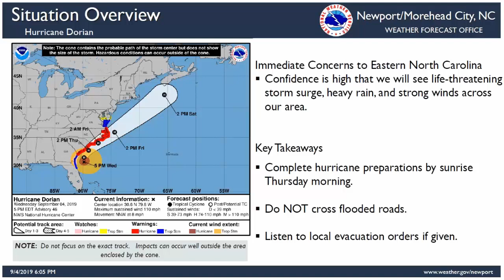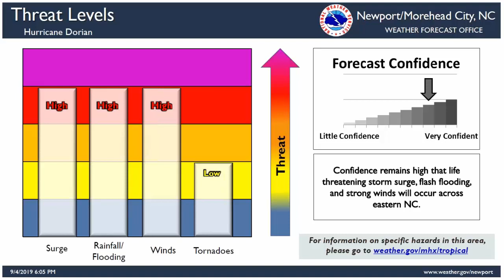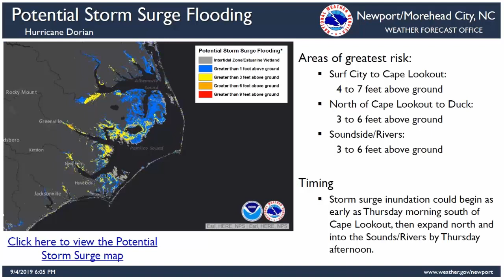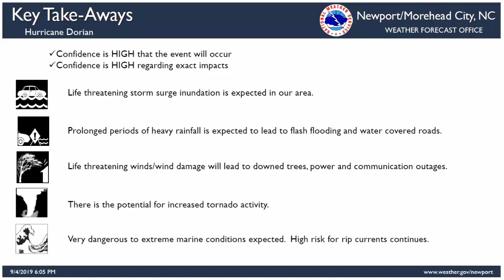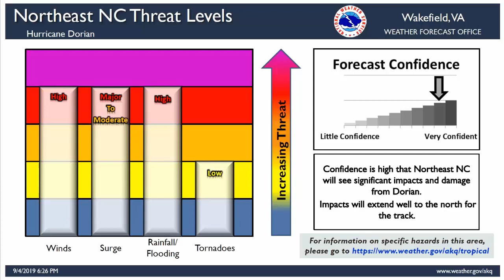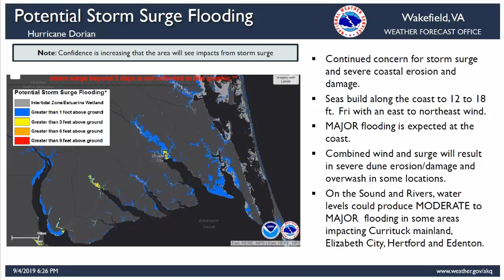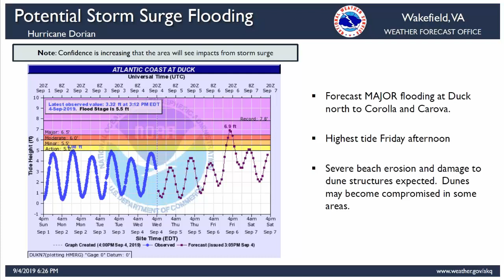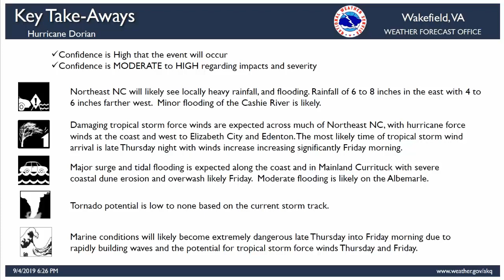Hurricane Dorian Wednesday Evening Update Eastern North Carolina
This video was recorded around 6 PM Wednesday Evening, September 4th, 2019.  Our confidence continues to increase that we will see life threatening impacts of storm surge, heavy rain, and wind from Hurricane Dorian.